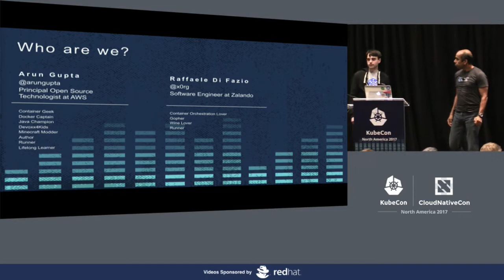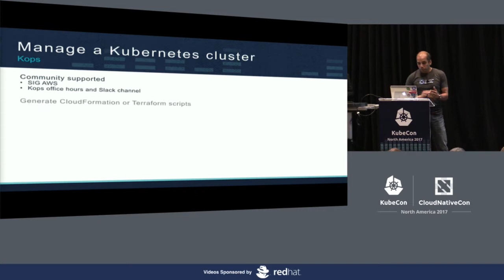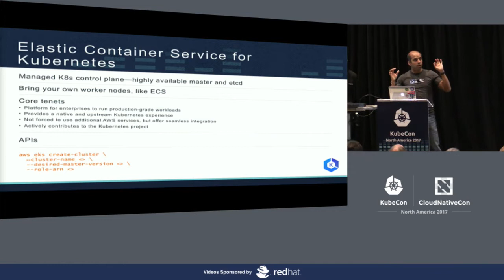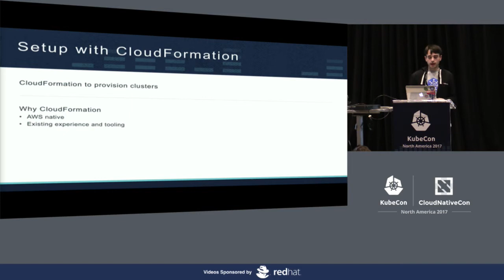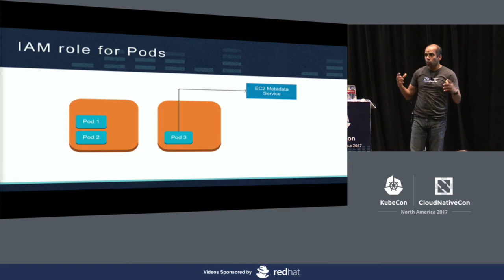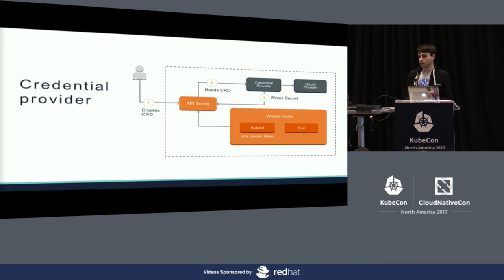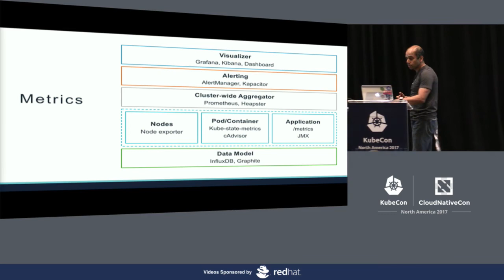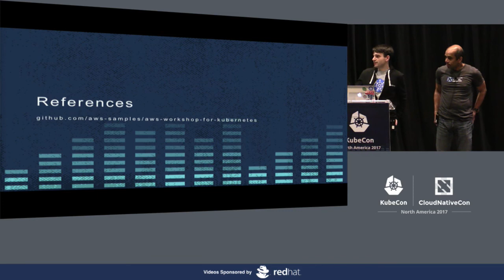Kubernetes on AWS: Practices & Opinions [I] - Arun Gupta, Amazon Web Services & Raffaele di Fazio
Kubernetes on AWS: Practices & Opinions [I] - Arun Gupta, Amazon Web Services & Raffaele di Fazio, Zalando

A lot of progress has been made on how to bootstrap a cluster since Kubernetes' first commit. It is now only a matter of minutes to go from zero to a running cluster on Amazon Web Services. There are still many fundamental topics to take a simple setup to something that can be run in production in a large enterprise and it is easy to get confused by the number of options and customizations.
In this talk we will show both common practices for running Kubernetes on AWS and an opinionated view of those. Specifically, we will cover options and recommendations on how to install and manage clusters, configure high availability, perform rolling upgrades and handle disaster recovery, as well as continuous integration and deployment of applications, logging, and security.
At the same time, we will explain how those topics are addressed at Zalando, Europe's leading fashion platform, based upon their experience of operating tens of Kubernetes clusters in production on AWS.

About Raffaele Di Fazio
Raffaele works with the Zalando's Platform Engineering team in Berlin since 2015. There he is working on container technologies, currently focusing on Kubernetes and cluster orchestration. Over the years, Raffaele developed a genuine passion for simplicity and the Golang language. At Zalando, he also helps promoting open source.

About Arun Gupta
Arun Gupta is a Principal Open Source Technologist at Amazon Web Services. He has built and led developer communities for 12+ years at Sun, Oracle, Red Hat and Couchbase. He has deep expertise in leading cross-functional teams to develop and execute strategy, planning and execution of content, marketing campaigns, and programs. Prior to that he led engineering teams at Sun and is a founding member of the Java EE team.

He has extensive speaking experience in more than 40 countries on myriad topics and is a JavaOne Rock Star for four years in a row. Gupta also founded the Devoxx4Kids chapter in the US and continues to promote technology education among children. A prolific blogger, author of several books, an avid runner, a globe trotter, a Docker Captain, a Java Champion, a JUG leader, NetBeans Dream Team member, he is easily accessible at @arungupta.